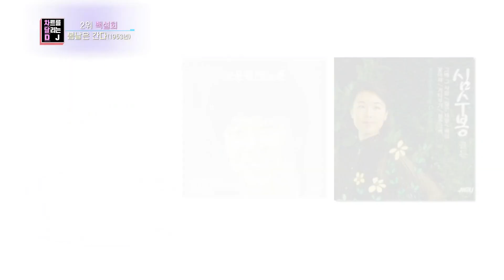[차트를 달리는 DJ] 전쟁 후 마음의 위로를 선사해 준 곡♬ 봄날은 간다 [연중 라이브] | KBS 210402 방송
[차트를 달리는 DJ] 전쟁 후 마음의 위로를 선사해 준 곡♬ 봄날은 간다